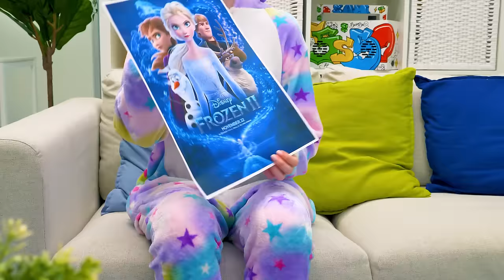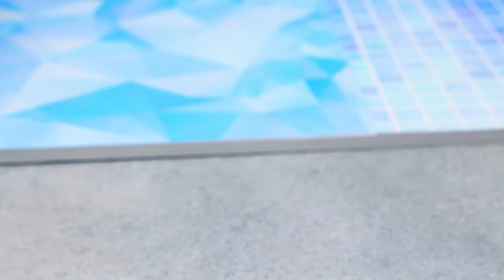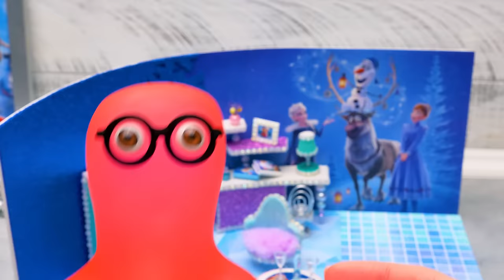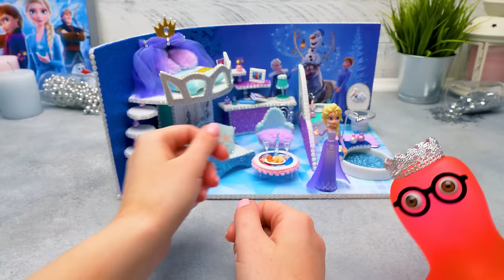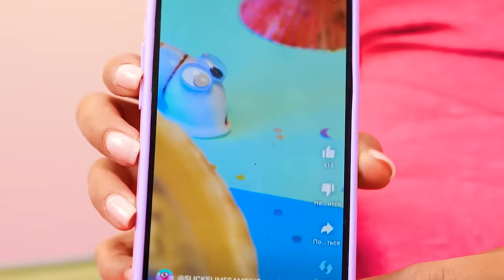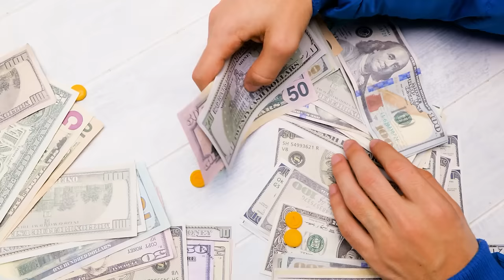Let's Build a Mini Castle For Elsa ❄️🏰 Cute DIY Doll Houses